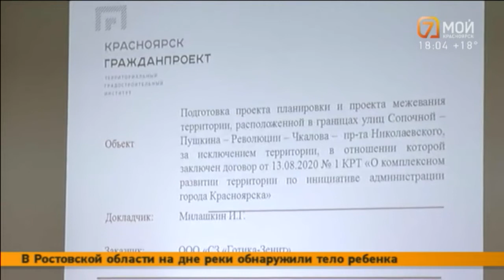В Красноярске обсуждают проект застройки Николаевки